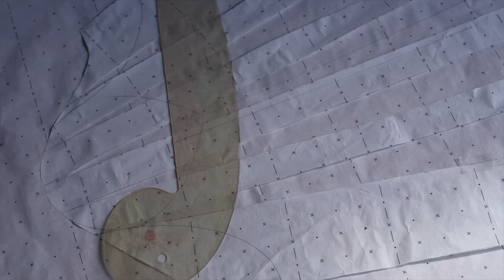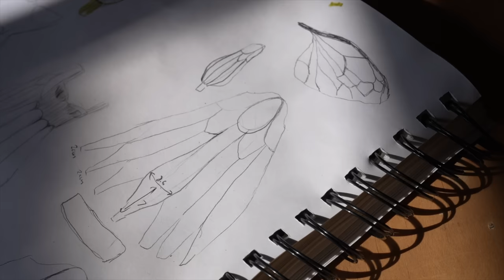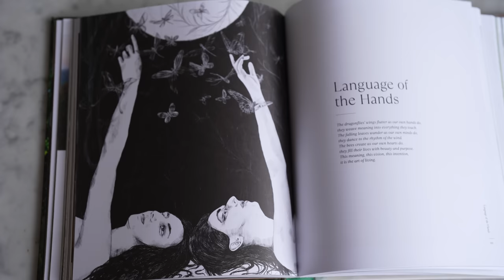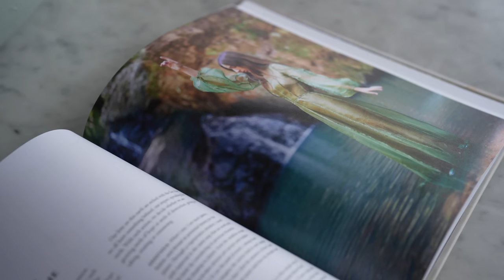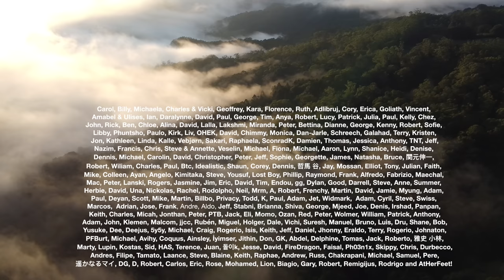Sewing a Dress From a Thousand Pieces of Silk: an Impossible Challenge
Preorder our book here!
I set on on an impossible challenge, to sew a fairy dress from silk that has as many seams as a dragonfly's wing.

"Urania", "Dreamy Youth" "A Mon Coeur" and "Far Too Young"

Chapters:
0:00 Language of the hands
51:23 Magic by the water
2:33 Starting a massive project
5:50 Fittings
9:40 Moving the goats to a new paddock
11:37 I want to give up
15:43 The freedom of a challenge
17:18 The finished dress!